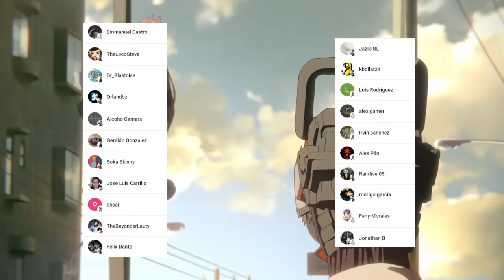DENJI AMA a ASA Mitaka !!!💋🤯 NAYUTA se esta CONVIRTIENDO en MAKIMA ??? CHAINSAW MAN MANGA 149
HOLA AMIGOS LES TRAEMOS UN NUEVO VÍDEO ESTA VEZ LA  REVIEW DEL MANGA 149 DE CHAINSAW MAN, DONDE VIMOS INCREÍBLES MOMENTOS SOBRE TODO LOS SENTMIENTOS DE DENJI Y NAYUTA,  DEJENME SU OPINIÓN EN LOS COMENTARIOS.